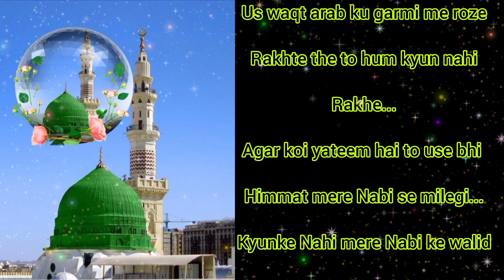Ye video nahi dekha to kya dekha...Khubsurat nasihat channel...❤💖